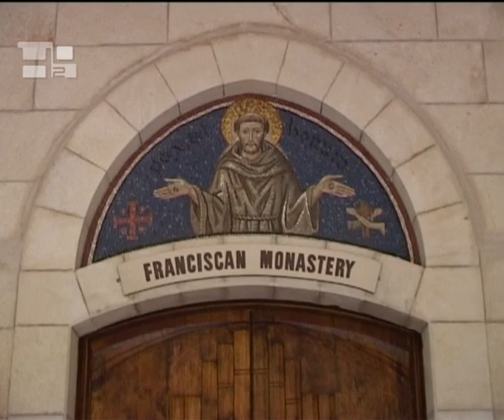Betlehem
Betlehem története az ősi időkre nyúlik vissza. A Szentírás elbeszélése szerint a város történetének legfontosabb fejezetei a pátriárkák korával kezdődnek Krisztus előtt 1800 körül. Betlehemhez kötődik Jákob szeretett feleségének, Ráchelnek az emlékezete, akinek sírja ma  számos erőszakos eseményt látva  a város kapujában fekszik. Moáb földjéről tért vissza szülővárosába az özvegy Noémi a menyével, Rúttal, aki maga is özvegy volt. A kedves moabita nő, Rút és a becsületes Boáz kedves története meghatározó események számára készíti elő a talajt. Tőlük születik ugyanis Obed, akinek gyermeke lesz Izáj (vagy másként: Jessze). Ő az apja Dávid királynak. Igen, háromezer évvel ezelőtt Betlehemet leginkább úgy ismerték, mint Dávid városát. Ő volt az az egyszerű pásztor, akit Sámuel próféta az Úr parancsára királlyá kent fel. Ezer évvel később rendkívüli dolog történt Betlehemben: számos istállóul használt barlangjának egyikében, félhomályban jött a világra a Messiás, Dávid fia. Itt született meg emberként az isteni Ige.

Mikeás próféta írja: „És te Betlehem, bár a legkisebb vagy Júda városai között, mégis belőled jön ki az, aki Izrael népét a nevemben fogja vezetni.

Jézus születésének a barlangja itt áll a mai napig. Régi időkből származó történeti és régészeti adatok tanúsítják ezt, kezdve a II. században élt Jusztinosz vértanún. Hadrianus császár 135-ben azért építtet itt pogány templomot, hogy szétzúzza a már meggyökeresedett keresztény kultuszt. 325-ben Szent Ilona, Konstantin császár édesanya nagyméretű bazilikát emeltet a barlang fölé, amelyet Jusztinosz császár 531-ben felújíttat. Ez az épület mind a mai napig áll. Csodával határos módon átvészeli a perzsák 614-es pusztítását. Uralkodójuk a homlokzaton meglátja a három napkeleti bölcs képét, akik perzsa ruhát viseltek, s ezért megkegyelmez a templomnak.

A barlangban tizennégy ágú ezüst csillag jelzi a padlózaton: „hic de Virgine Maria Jesus Christus natus est  „itt született Szűz Máriától Jézus Krisztus. A zarándokok letérdelnek, és megcsókolják a helyet. Ez az oltár az ortodoxok tulajdona, azonban nem sokkal mellette van a jászol helye és a három napkeleti bölcs emlékezetére szentelt oltár  itt a katolikusok misézhetnek.

A ferencesek 1347. óta élnek Betlehemben. A Születés Bazilikája mellett van kolostoruk és a Szent Katalin tiszteletére szentelt templomuk, amely a helyi római katolikus közösséget szolgálja. Innen tudunk lejutni Szt. Jeromos barlangjába. A szentéletű férfi 386-ban telepedett itt le, és 36 esztendeig itt maradt szerzetesi életet élve. Követte őt Rómából egy nemesasszony, Paula, és néhány tanítványa. Jeromos itt fordította le a teljes Szentírást latin nyelvre. Ez a fordítás a Vulgata nevet viseli, amely a latin egyház hivatalos szentírás-szövege lett.

Ma Betlehem 30.000 lakosú palesztin város, többségében muzulmán. 1948-ban a keresztények még a lakosság 80%-át tették ki, ma csak 12%-át. Ennek az az oka, hogy a keresztények a rossz gazdasági és társadalmi körélmények hatására elhagyták otthonaikat: fenyegeti őket az iszlám előretörése, amely egyre radikálisabbá válik, valamint az izraeli kormány biztonsági intézkedései, amelyek súlyos nehézségeket okoznak. A keresztények tehetetlenül nézik végig a turizmus összeomlását, ami elsődleges bevételi forrása volt a betlehemi keresztény szállodásoknak és kézműveseknek. Sokan ellehetetlenülnek, és elhagyják a Szentföldet. Aki azonban marad, szüntelenül segítséget és támogatást kér, hogy a keresztény tanúságtétel fénye ne aludjon ki végleg abban a városban, ahol megszületett Jézus Krisztus.